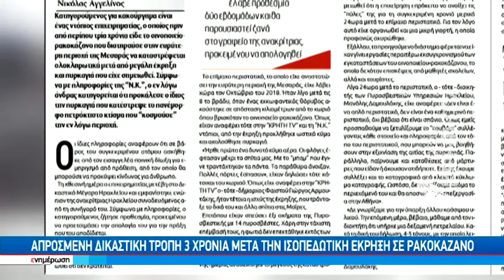Απρόσμενη δικαστική τροπή 3 χρόνια μετά την ισοπεδωτική έκρηξη σε ρακοκάζανο